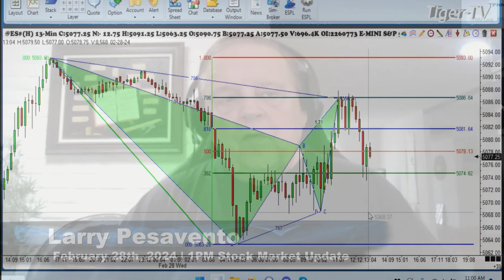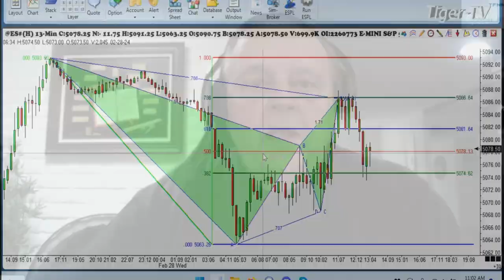February 28th 1PM ET Market Update on TFNN - 2024